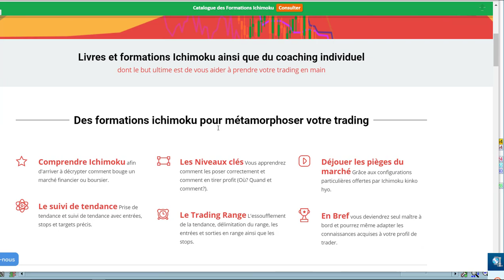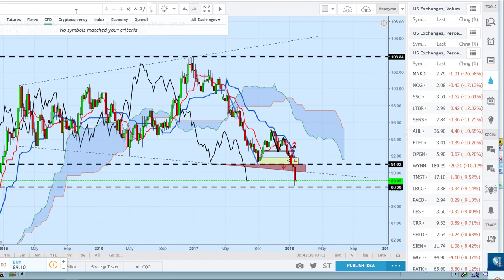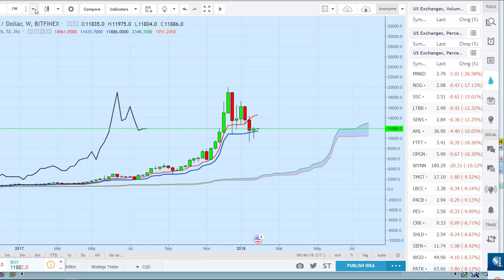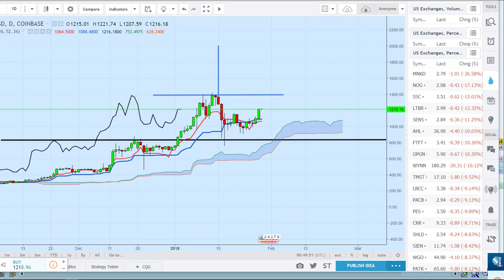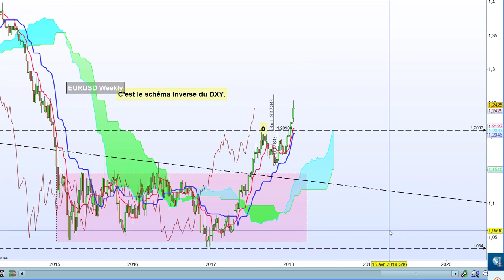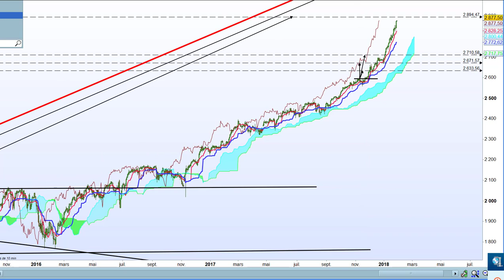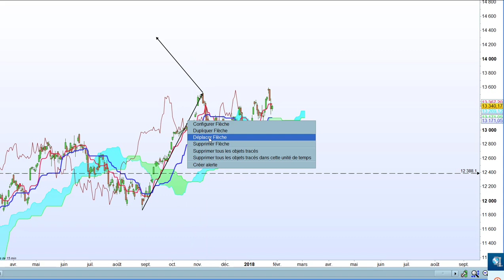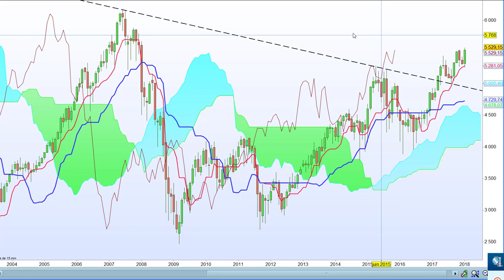et CAC40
Nous passons sur Ichimoku Academy en revues les principaux marchés boursier sous l'angle ichimoku.